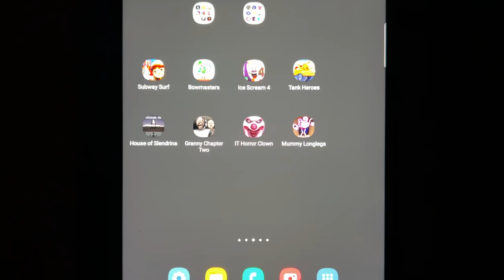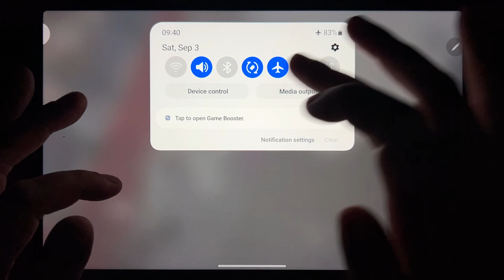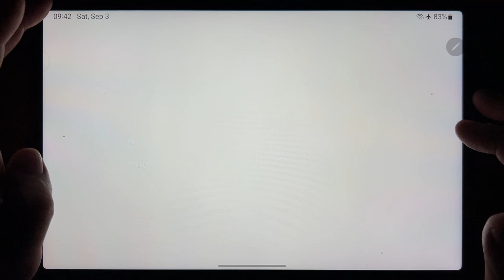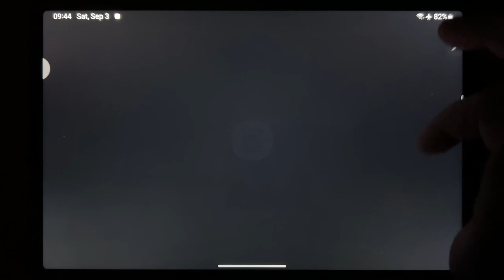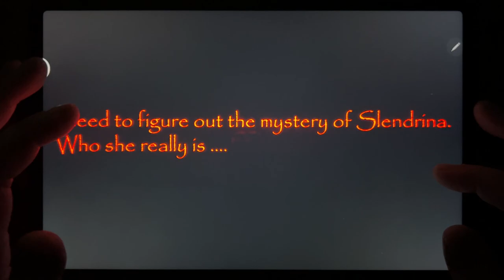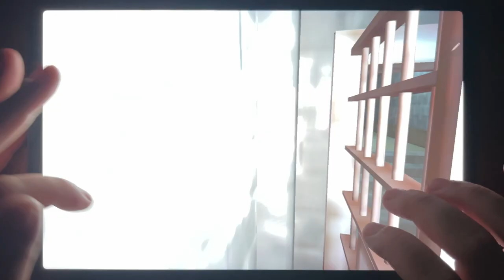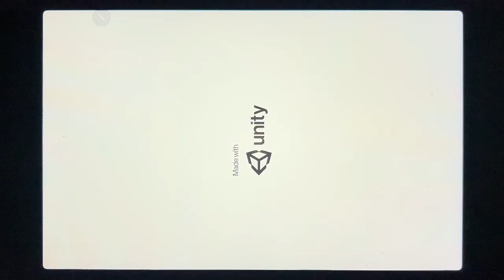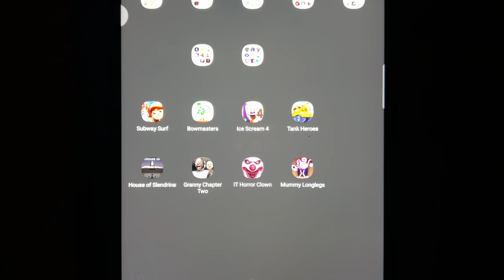Subway Surf, Bowmasters, Ice Scream 4, Tank Heroes, House of Slendrina, Granny Chapter Two...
Subway Surf, Bowmasters, Ice Scream 4, Tank Heroes, House of Slendrina, Granny Chapter Two, IT Horror Clown, Mummy Longlegs